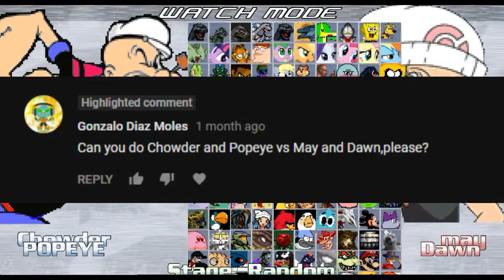MUGEN Fights #33 Chowder and Popeye vs may and Dawn (Request 13)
Request from Gonalez Diaz Moles